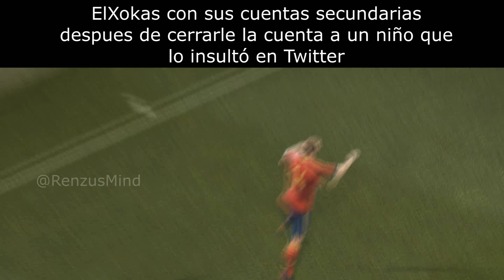El Xokas despues de terminar sus streams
Argentina memes
meme
meme latino
meme argentina
peronista
macrista
milei
memes mexico
chisposting
memeposting
memes de juegos
memes virales